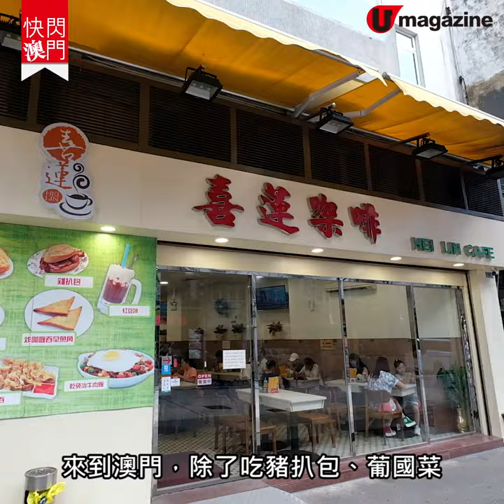【快閃澳門】澳門老牌茶記地道美食 牛尾湯通粉、乾免牛飯、咖哩角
講起澳門美食，總會諗起豬扒包、葡撻，但係有無諗過其實地道茶餐廳都係個唔錯嘅選擇？呢間喺氹仔舊城區嘅喜蓮咖啡麵食以融合葡國同地道特色食物為主打．價錢貼地得嚟食物質素不錯！下次去澳門，不妨嚟呢間茶記試吓佢地嘅招牌菜！

【INFO】
喜蓮咖啡麵食
地址：氹仔舊城區飛能便度街南龍花園地下B84號
營業時間：星期一至星期六 7am-8pm（星期日和公眾假期休息）
全方位緊貼《U Magazine》社交平台